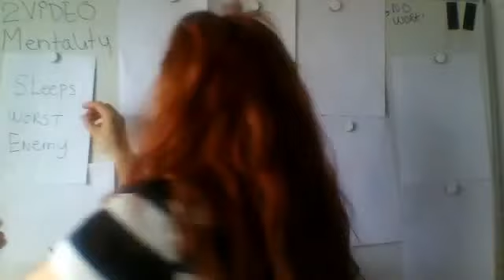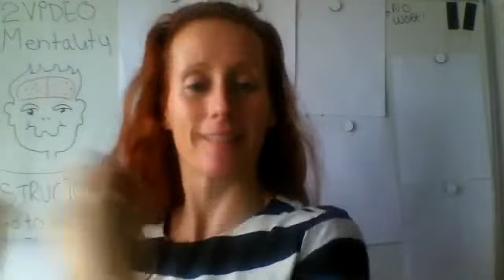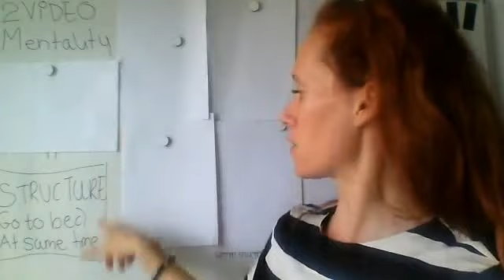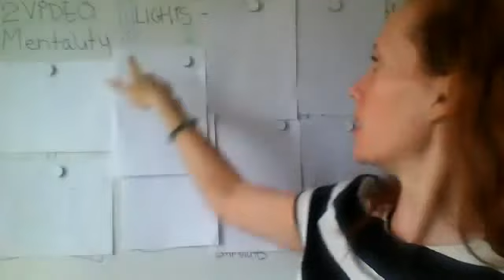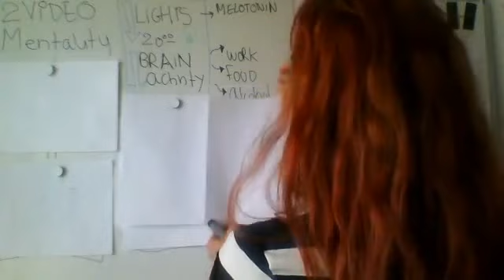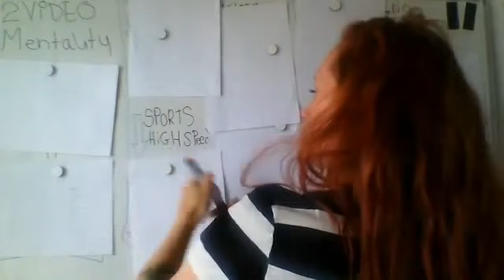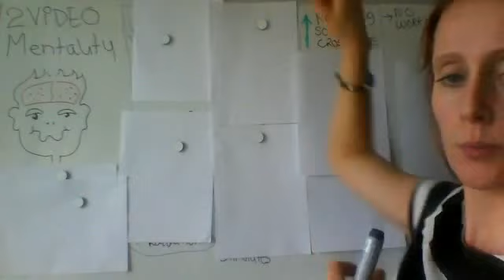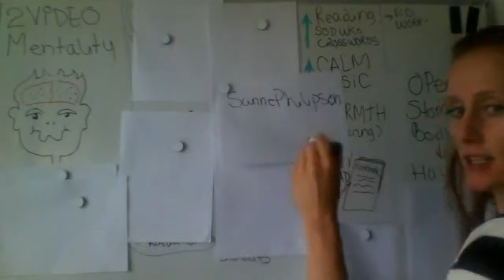From CRAPPY sleep to better perfect sleep about MENTALITY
If you would like to receve the next FREE videos follow this